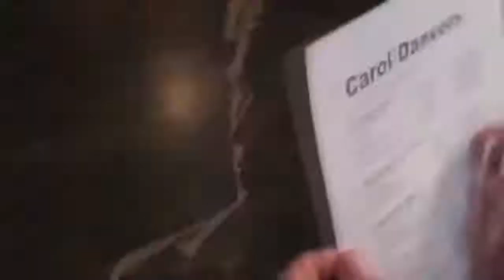Captain Marvel 2019 | Upcoming Movie Captain Marvel Official Trailer 2018 | Hussain JK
captain marvel is an upcoming Hollywood movie based on marvelstudio comic character captain marvel.